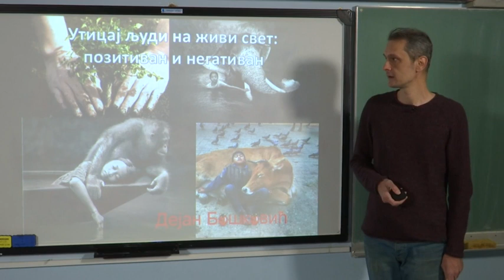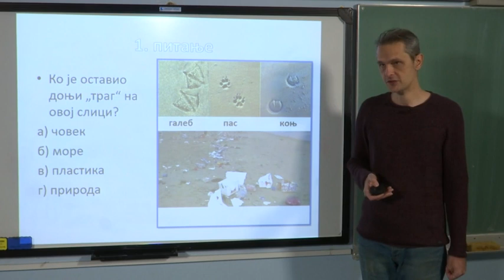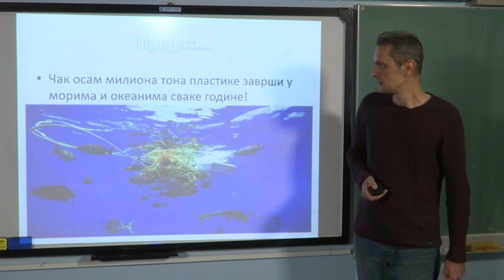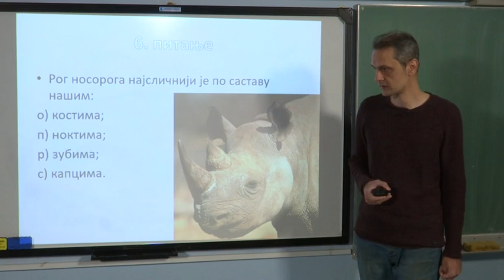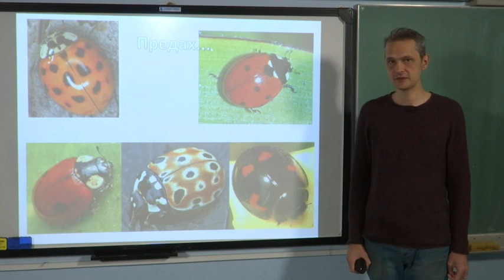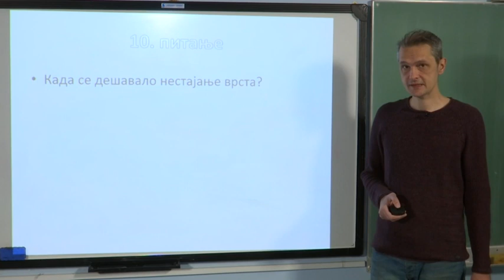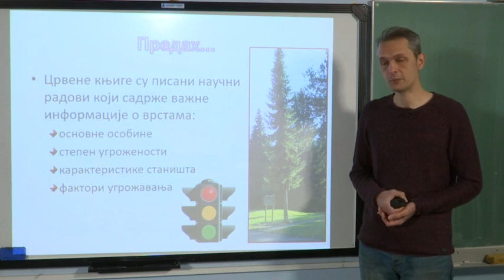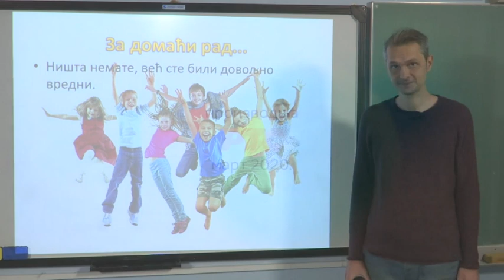Uticaj ljudi na druga živa bića (utvrđivanje) - BIOLOGIJA 5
Biologija - Uticaj ljudi na druga živa bića (utvrđivanje)
Predavanje za 5. razred osnovne škole.
Predavač: Dejan Bošković